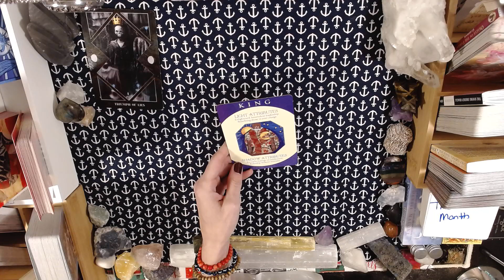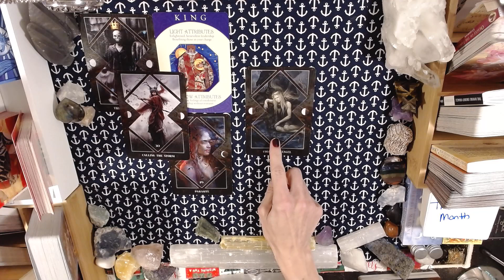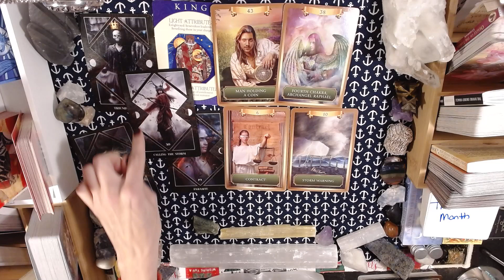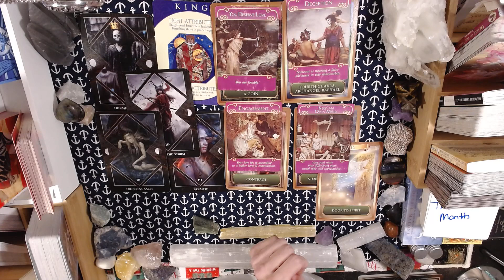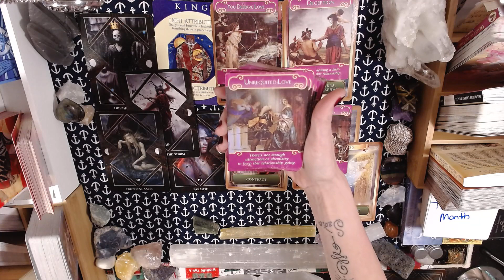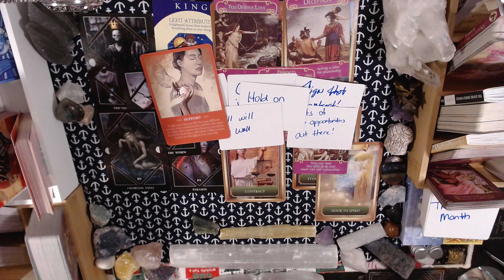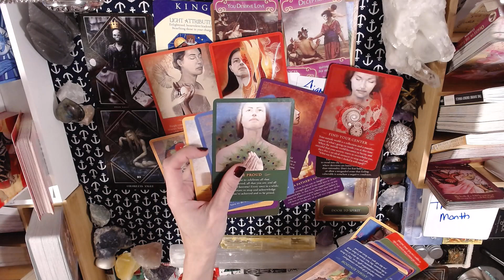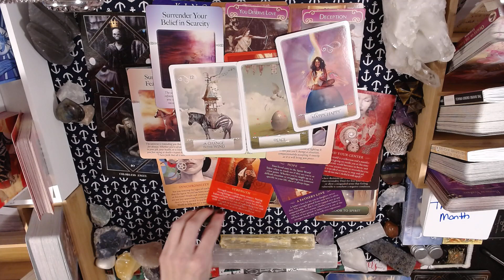TAURUS 2023!! HAPPY, HAPPY, HAPPY IN 2023! PEACE, CHANGE, FINDING YOU! NEW LOVE AWAITS!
YouTube  Angel Lily Oracles

sara ashley 7889 and sara perron

Also, if funds are tight,  I am willing to work with you!!